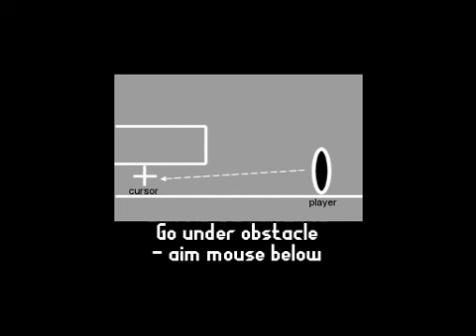LD Tutorial - Moving over or under obstacles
Series of in-game video tutorials explaining the basics of the 2d multiplayer combat game Link-Dead.